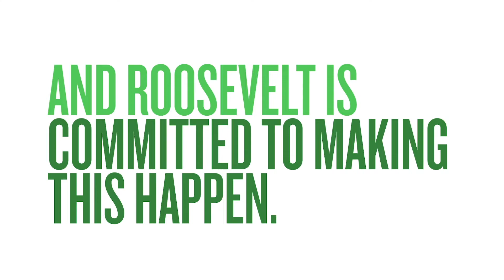Meet Melody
Melody is a first-generation student at Roosevelt University. One day she hopes to make her community a better place, using music to improve the lives of children. Roosevelt is committed to making this happen. Invest in the leaders of tomorrow.